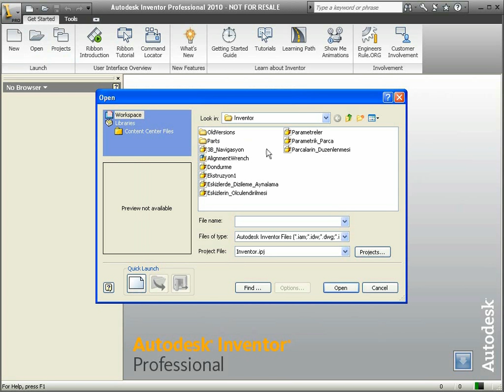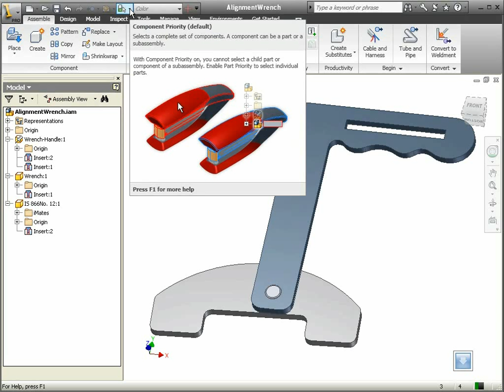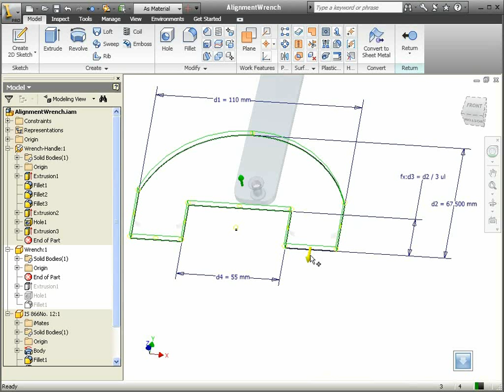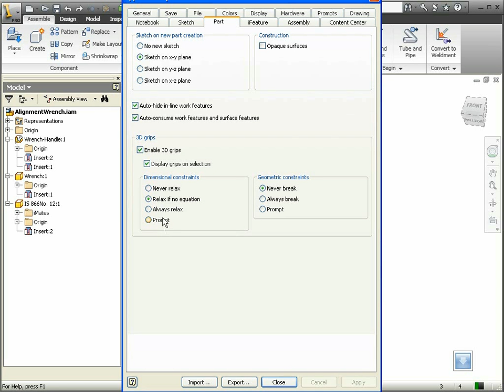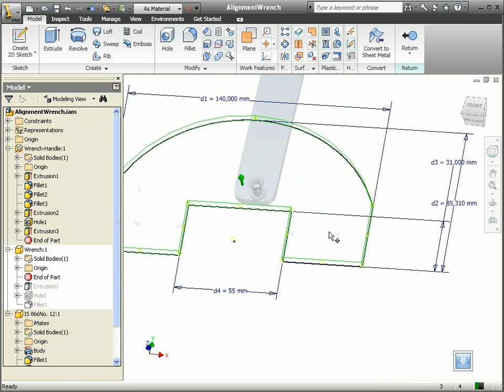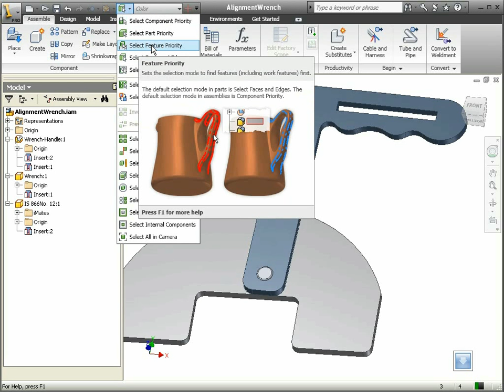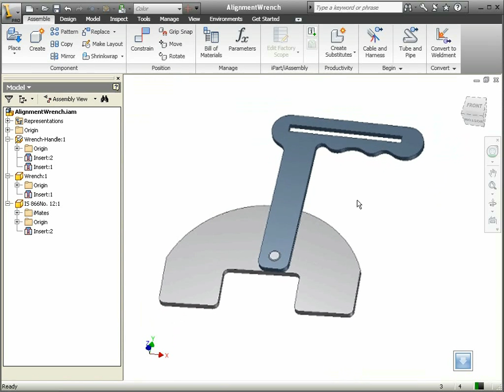16 Autodesk Inventor - 3B Grip